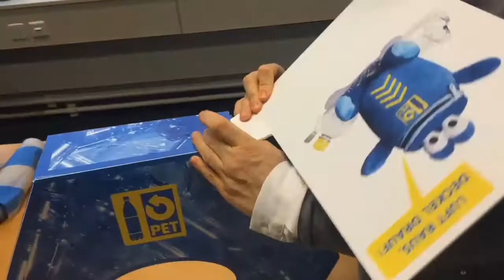Box da 110 litri - Istruzioni per l'uso